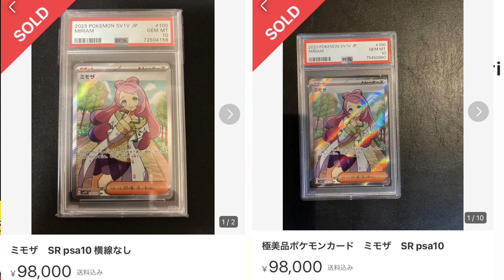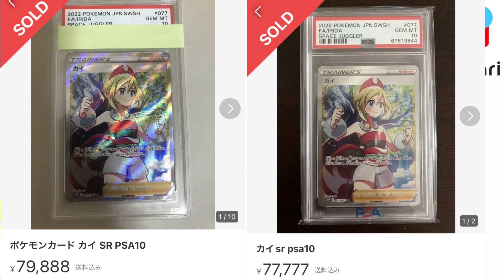【ポケカ大高騰】メルカリがサバ落ち？するくらい高騰したカード多数！？今後まだあがりそうなカード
ヒロンガポケモン専用チャンネル